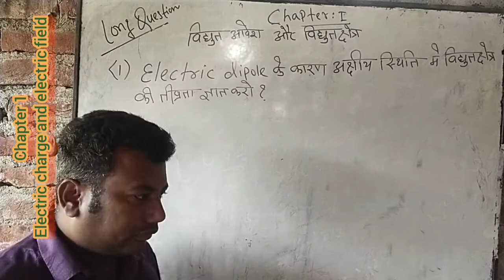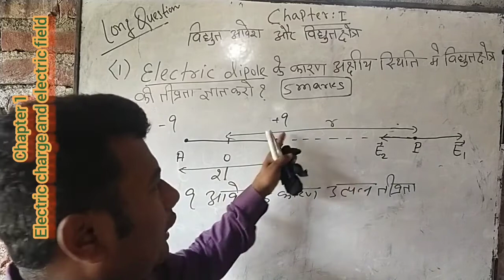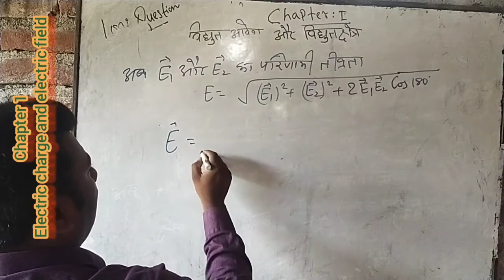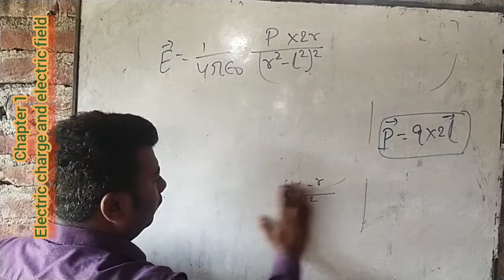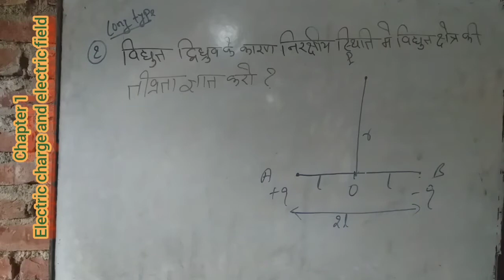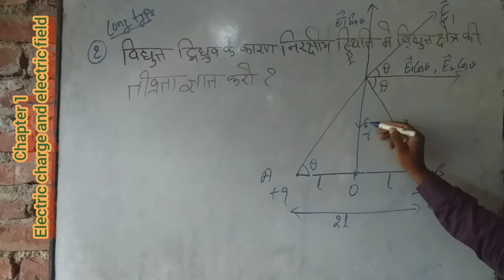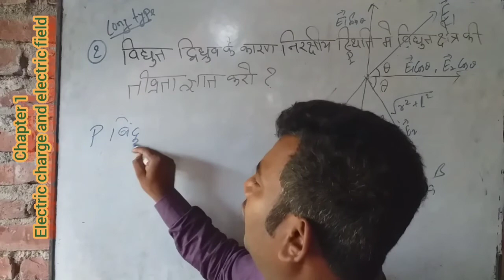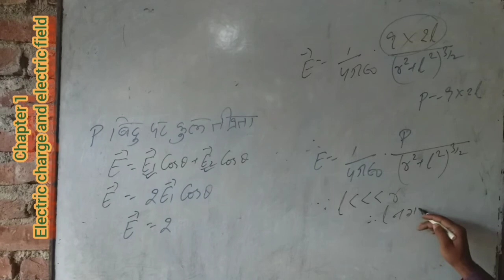Electric dipole के कारण आक्षीय स्थिति मे और निरक्षीय स्थिति मे इलेक्ट्रिक field intensity ज्ञात करो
Chapter 1 class 12th physics abc modern physics ।long type question electric field intensity  । यह चैप्टर बहुत ही इंटेस्टेड हैं। इसमें अक्षीय स्थिति और निरक्षिय स्थिति मे उत्पन इंटेंसिटी का लेक्चर है। Golden sir के द्वारा हिंदी मीडियम मे आसान तरीका से समझाया गया है।